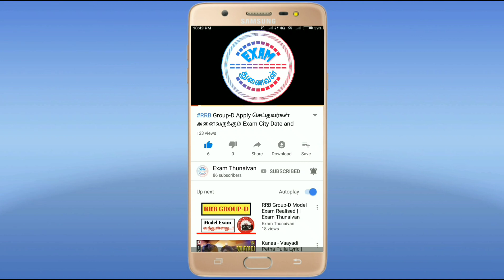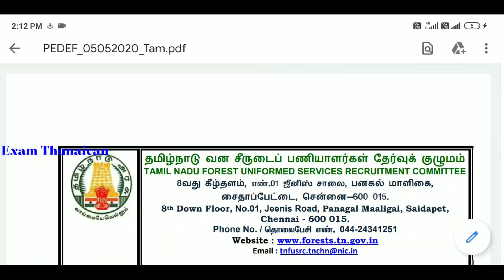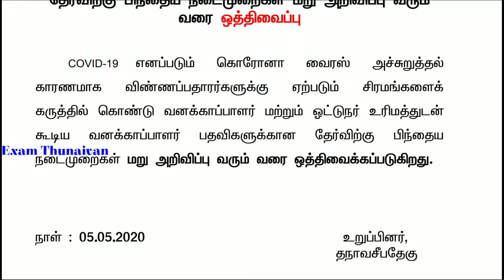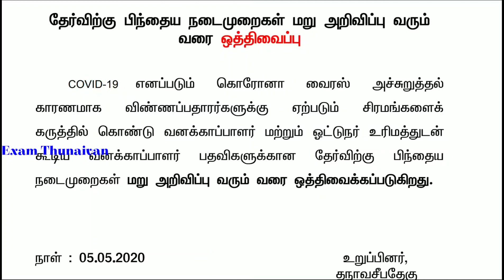TNFUSRC Forest Guard &Forest Guard With Driving License Exam எழுதியவர்களுக்கு முக்கிய அறிவிப்பு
TNFUSRC Official Website Link